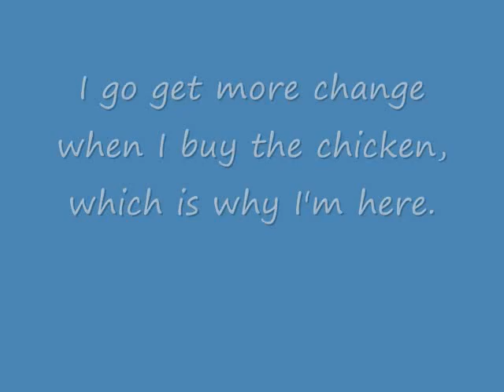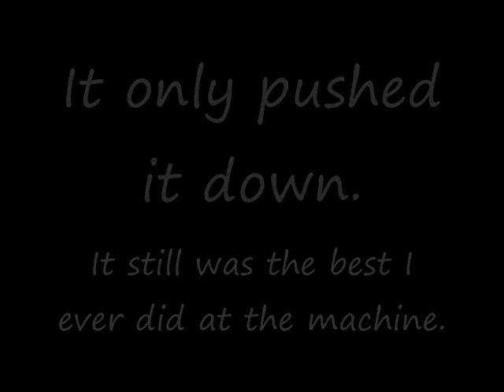Claw Nomad--Three in one!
It had been about a year that I watched Matt Magnone videos.  Anyway, from this new start, I got a three in one!  Enjoy this video.